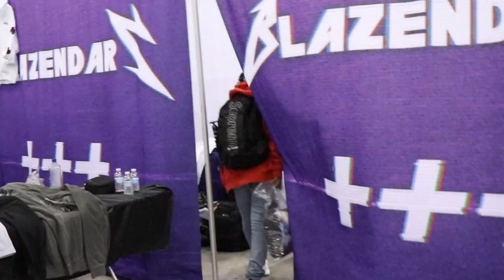WHAT CAN $150 BUY AT SNEAKERCON?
In atlanta I go sneakercon shopping and attempt to purchase items under or exactly $150 in this SneakerCon challenge video. This a collection of video set in the SneakerCon locations around the globe.

2018.

19.3K!

2-Alcatraz
3-Fly Melodies